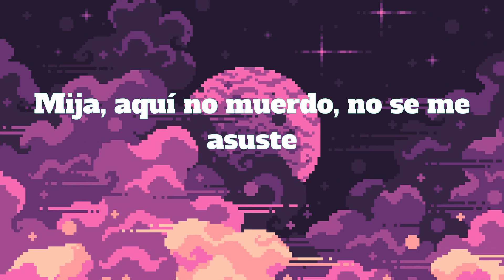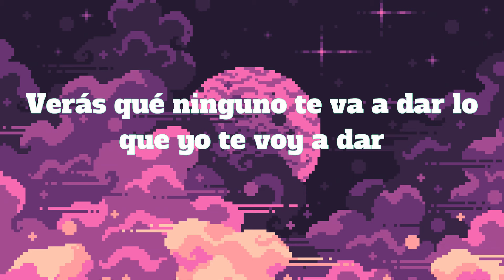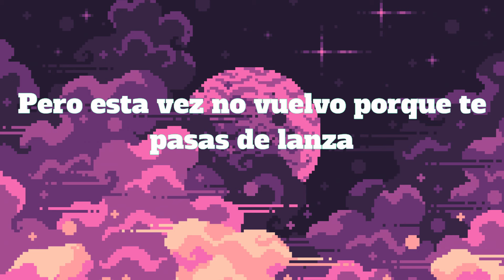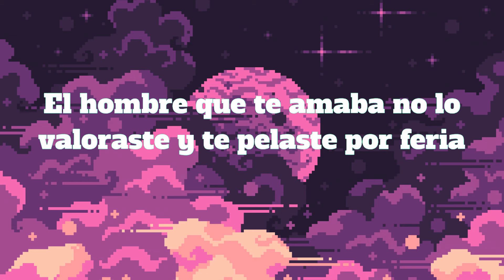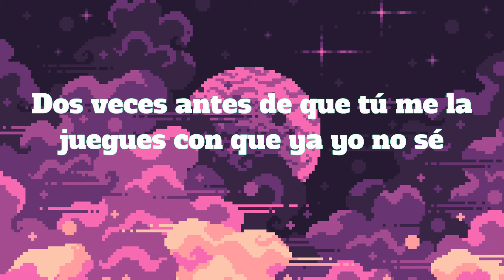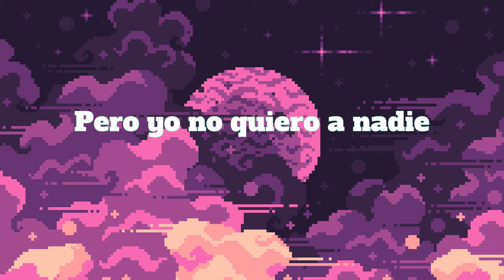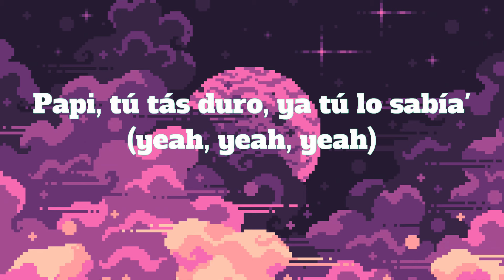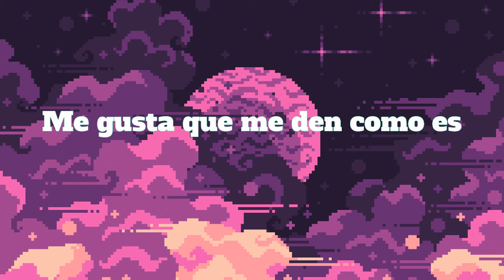Xavi - La Diabla (Letra/Lyrics)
Letra/Lyrics: Xavi - La Diabla

La Diabla